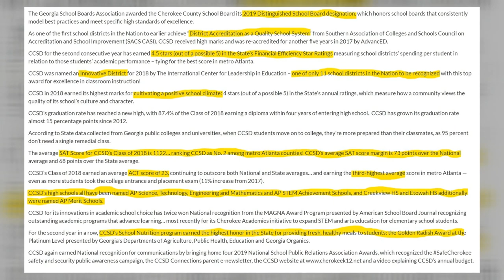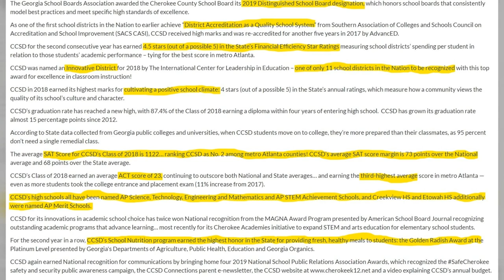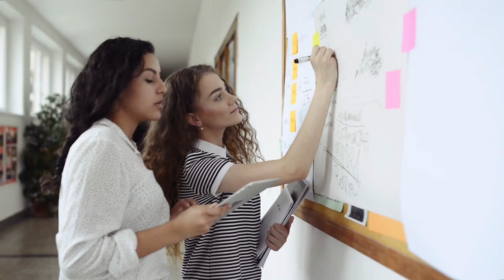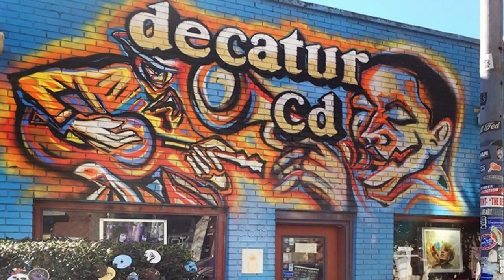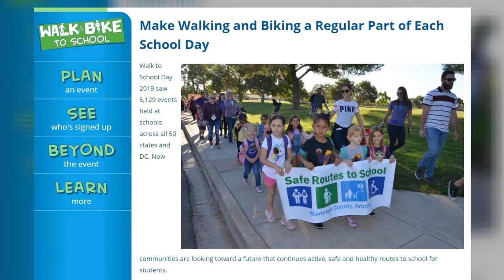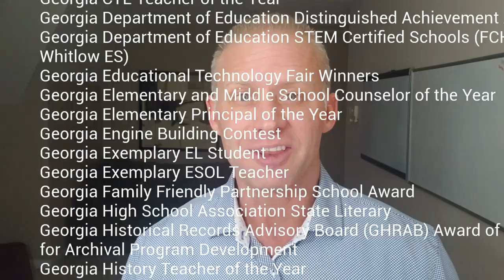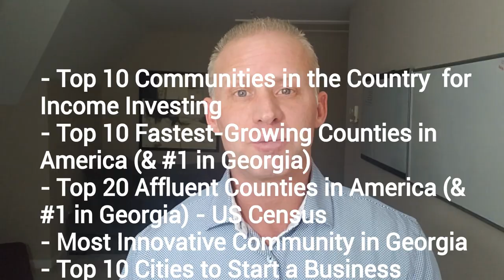Best Schools Districts in Atlanta I Atlanta's Top Schools I Where are the best schools in Atlanta?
💥 Best Schools in Atlanta I Atlanta's Top Schools I Where are the best schools in Atlanta?

🔊 We cover 5 of the largest and top ranked districts in the Atlanta Metro Area.

➡️ I'm a REALTOR® in Atlanta, Georgia with eXp Realty, the fastest growing brokerage in the country. I've been LIVING IN ATLANTA for over 20+ years and I make videos about what it's like to live, work and play in Atlanta. and sprinkle in a little shop-talk along the way. :)

REAL ESTATE AGENTS! 📈 I AM GROWING MY TEAM!!
Schedule to discuss partnering: CALENDLY.COM/LivingInAtlanta

📅To schedule a One-on-One Consultation Call, pick a time here - CALENDLY.COM/LivingInAtlanta

🤔Thinking of buying or selling Real Estate in Atlanta Georgia? 🍑
📅 Book at a Zoom Consultation: CALENDLY.COM/LivingInAtlanta

🏘 Thinking of MOVING TO ATLANTA?

Brokered by eXp Realty - GA Real Estate license #388176